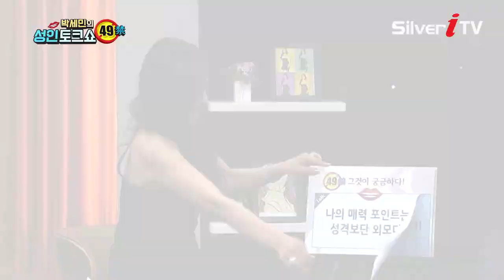외모를 중시하는 여자들의 본능 [박세민의 성인토크쇼 49금 / 실버아이TV]